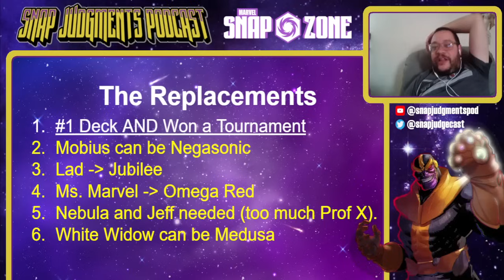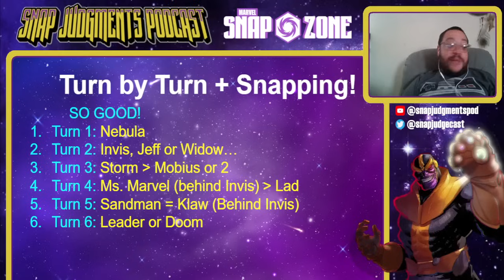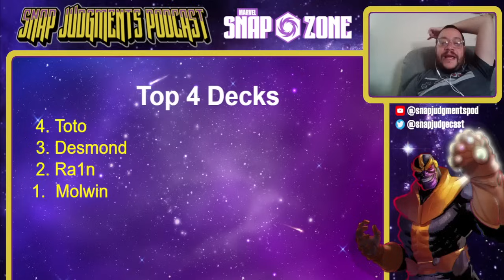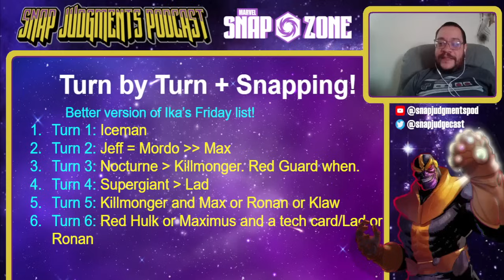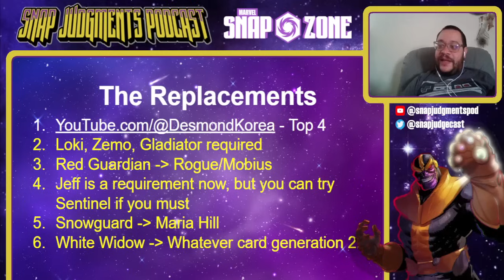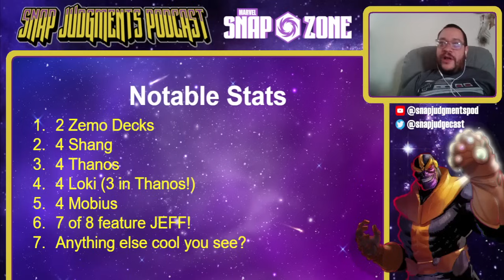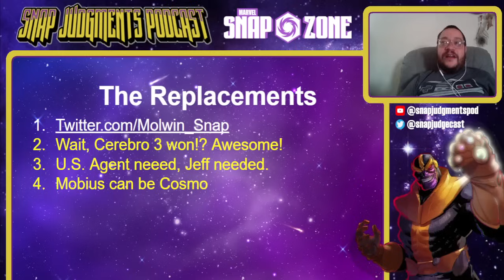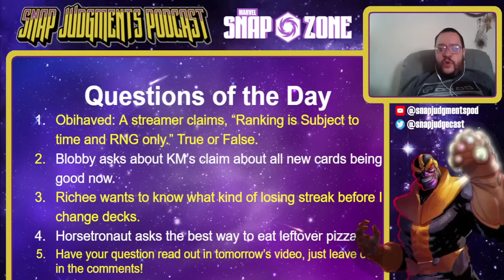You Won't Believe What BROKEN Deck Won the Lamby Tournament! - Marvel Snap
The Decks:

Lamby Open
Top 8

Watch the Stream Team:
Monday - Gregor2424 - Twitch.tv/Gregor2424
Tuesday - Prashaun - Twitch.tv/Prashaun
Wed - GamingwithFlashX - Twitch.tv/GamingwithFlashX
Thursday - ZalSnap - Twitch.tv/ZalSnap_
Friday - Tuccrr - Twitch.tv/Tuccrr
Sat - FaThorNewman - Twitch.tv/FaThorNewman

Let's help SEO do its thing!